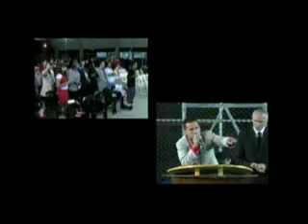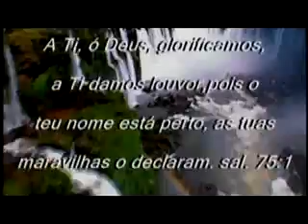4ª Cruzada de Avivamento em São José dos Pinhais - Mensagem Pr Anderson Venâncio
4ª Cruzada de Avivamento em São José dos Pinhais - Mensagem Pr Anderson Venâncio